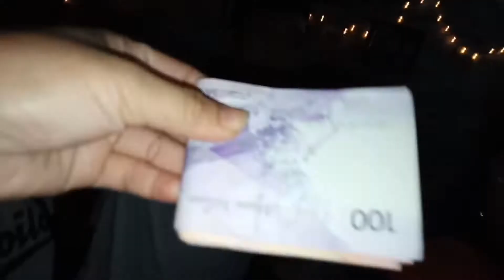TARANTANONG | GAME FOR CHRISTMAS PARTY